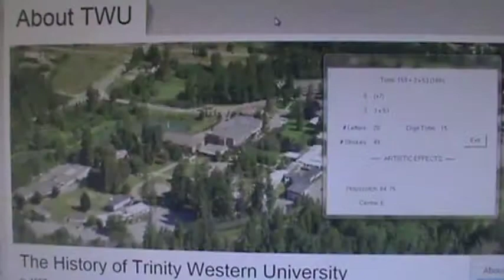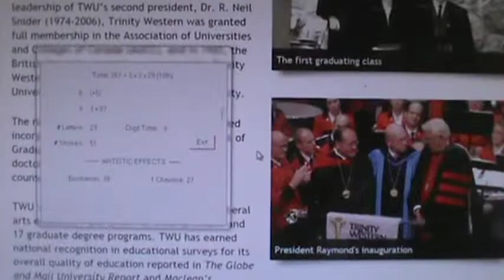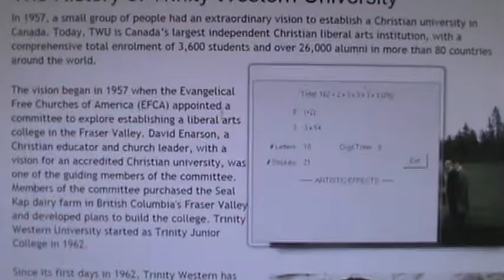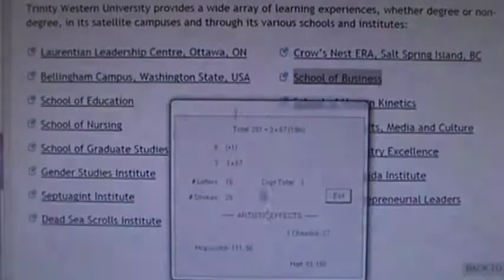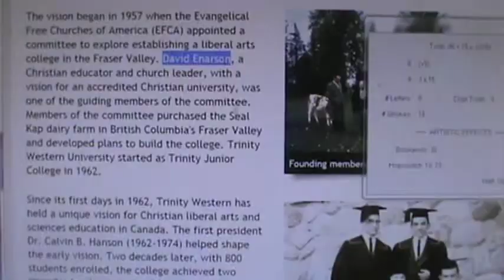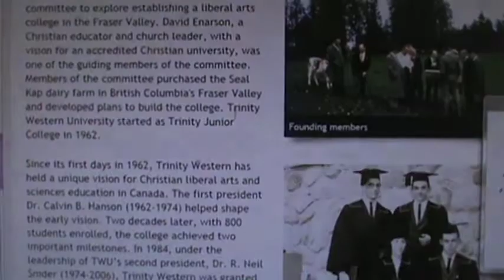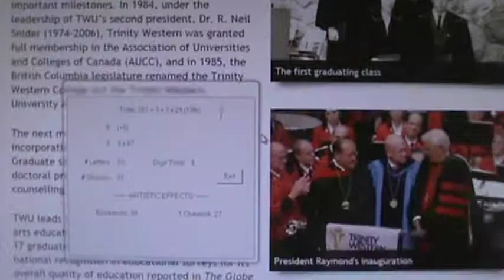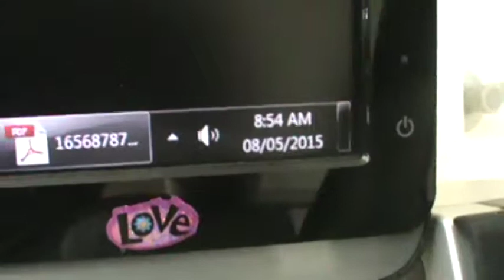M2U00635, TRINITY WESTERN UNIVERSITY HISTORY SOLVED!! WOW! - JESUS = 888